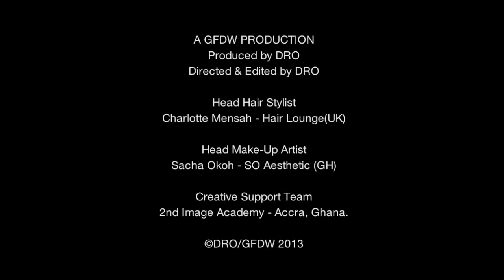GHANA FASHION & DESIGN WEEK 2013 SHOW HIGHLIGHTS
GFDW - Ghana's most innovative fashion and creative business international event is held in Accra annually. Providing a contemporary industry platform for creative businesses to exhibit their collections, products, and services, to both local and international audience from the African continent and beyond.
The platform provides unique networking opportunity for B2B and B2C engagement from across the globe.